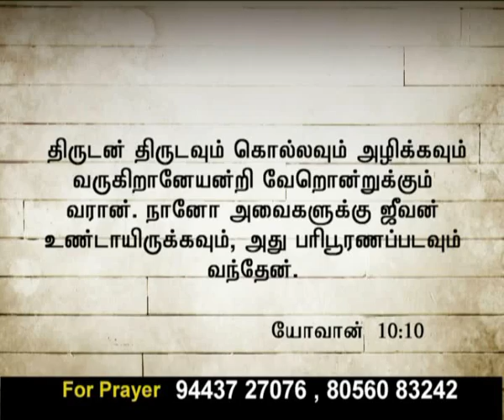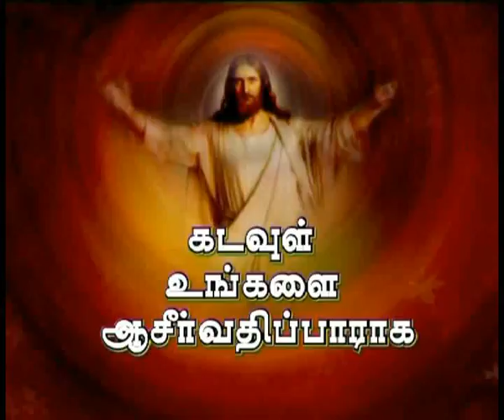Ck Medias: Bro.Anthony Babu:20 07 16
Ck Medias: Bro.Anthony Babu